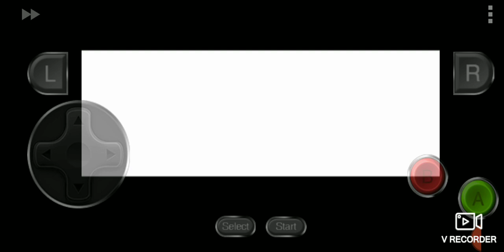Naruto do Game Boy advendes